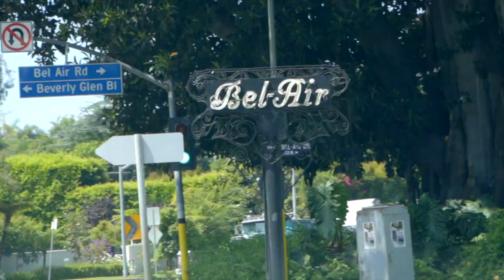Billionaire | 924 Bel Air Rd | California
One of the Most Expensive Houses in the US | 924 Bel Air Rd | California

Welcome to an invitation to adventure “Billionaire” – a mind-blowing voyage of all your senses, simply the best new and innovative contemporary estate in the world!!!

It was an absolute pleasure to tour this contemporary mansion, catering the super-wealthy who demand the very best in life!

Here is my take on what $150,000,000 buys you. yes that's a lot of 0000's!

Video: Platinum Drones

BRISBANE LUXURY REAL ESTATE | 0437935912 | 291 Shafston Avenue, Kangaroo Point